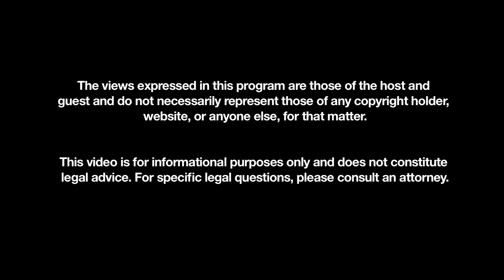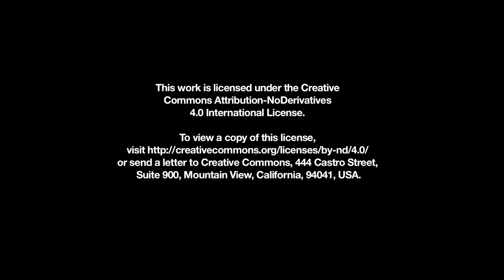YouTube, Copyright and You Part 2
Mike Pollock sits down with the funniest lawyer he knows, Lionel, to discuss and opine about the nature of copyright on YouTube, the Internet at large, and beyond. It's the second (and possibly final) part of his series on YouTube, Copyright and You.

It's not exactly brief, so grab a comfy chair, sit back and enjoy. Laugh and learn with Lionel!